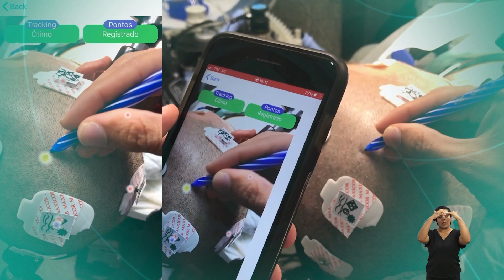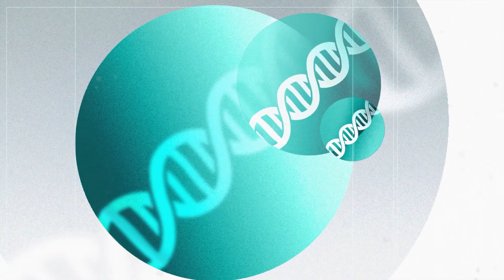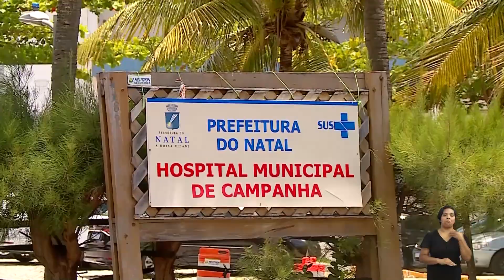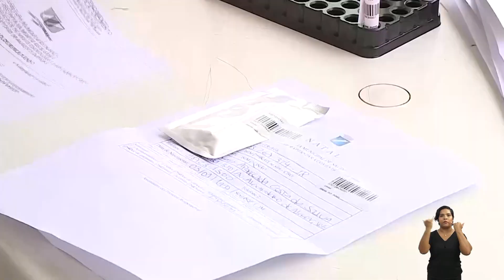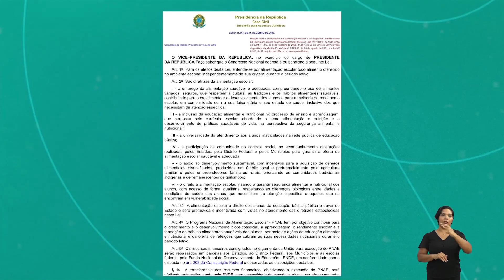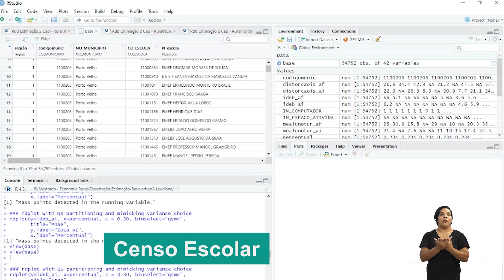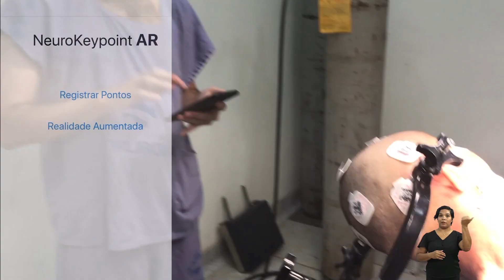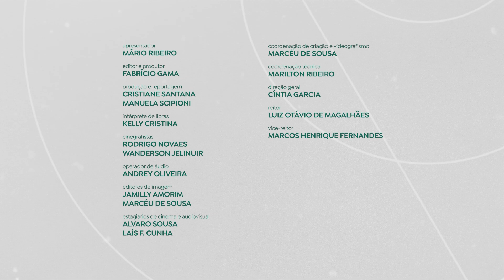MAMONA, COVID-19, ALIMENTAÇÃO ESCOLAR E TECNOLOGIA EM NEUROCIRURGIA NO UNIVERCIÊNCIA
O Univerciência apresenta uma pesquisa sobre o cultivo da mamona. O programa também traz o mapeamento genético de pessoas infectadas pela Covid-19; um estudo sobre a política de agricultura familiar para a alimentação escolar, e a criação de um aplicativo de celular para precisão de neurocirurgias. O Univerciência é exibido sempre aos sábados, às 13h30, com horário alternativo às quartas-feiras, às 19h.

Cientistas do Instituto Federal Baiano, Campus de Guanambi, estão estudando cruzamentos genéticos da mamona, capazes de desenvolver espécies cultiváveis de alta produtividade. A planta tem boa resistência à seca e é bem adaptada ao semiárido. No programa, eles explicam que mamona é conhecida por produzir o óleo mais viscoso na natureza, e seu uso pode ser aproveitado na indústria química e farmacêutica. O objetivo é oferecer ao produtor rural, principalmente do semiárido, uma alternativa de cultivo com grande rentabilidade, desenvolvendo seu potencial econômico.

Um consórcio de 45 instituições, em 12 países, desenvolveu uma força-tarefa para mapeamento genético das pessoas infectadas e suas diferentes reações em relação à Covid-19. A Universidade Federal do Rio Grande no Norte (UFRN), por meio do Departamento de Análises Clínicas e Toxicológicas, participou do projeto, que reuniu 200 pesquisadores e chegou a recolher amostras de mais de 60 mil pessoas. A equipe da UFRN conta com foi participar do projeto, tanto pela importância da tarefa, como pelo intercâmbio internacional.

O PNAE - Programa Nacional de Alimentação Escolar é uma política pública de grande importância para a segurança alimentar dos estudantes no Brasil. Em 2009, uma lei determinou que 30% dos recursos do PNAE fossem gastos em alimentos produzidos pela agricultura familiar. O Univerciência apresenta uma pesquisa de doutorado em Economia Rural, da Universidade Federal do Ceará (UFC), Campus de São Cristóvão, que buscou avaliar o impacto desta lei, tanto para o crescimento econômico do pequeno produtor, como seu reflexo nos indicadores de desempenho escolar. Pesquisadores falam da importância deste tipo de pesquisa para a eficiência das políticas públicas.

Pesquisa de Doutorado em Ciências da Saúde da Universidade Federal de Sergipe (UFS) desenvolveu uma aplicativo de celular capaz de auxiliar na realização de neurocirurgias. Por meio de marcadores, o aplicativo consegue identificar com precisão milimétrica a localização de tumores para neurocirurgias de imagem minimamente invasivas. A tecnologia tem baixo custo e vem sendo usada, com sucesso, há cerca de 3 anos.

O Univerciência é o primeiro programa brasileiro de TV e internet dedicado à popularização da ciência produzida no Nordeste. Criado em 2020 pela TV UESB (Universidade Estadual do Sudoeste da Bahia), hoje, conta com a parceria da TVE Bahia e cerca de 50 instituições públicas de ensino superior de toda a região. O programa é produzido a partir de conteúdos colaborativos, que tem o objetivo de divulgar as pesquisas científicas que acontecem nas instituições públicas de ensino superior do Nordeste.